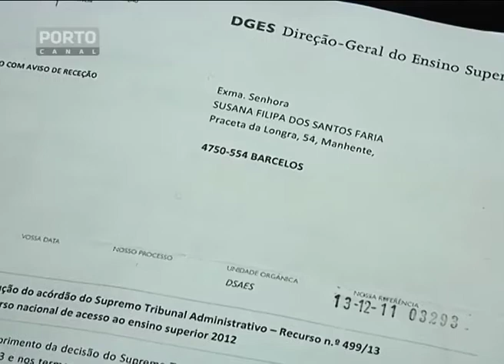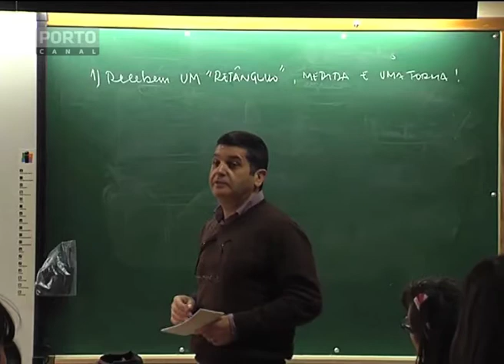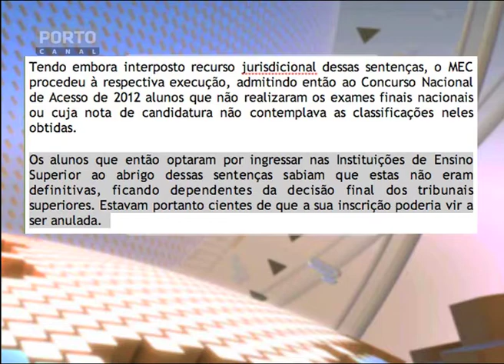Alunos do recorrente expulsos das universidades